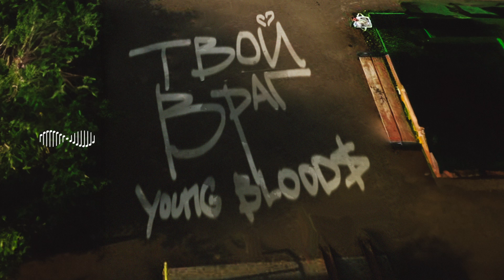Young Blood$ - Твой враг (Official Audio)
Ненавидь каждый шаг
Не зови в дом беду, я твой враг
Не реви по ночам
Не вини небеса с горяча

Не веди мысли в брод
Не копай где и чья там вина
Не тащи душу мне
Не тащи ко мне, там война

Не тащи слезу мне, не тащи душу, там война
Время забыть, словно в поселений путь ведет закат и тишина

На те же грабли
Раны на чувства, словно бартер
Крики на ласку, слезы на смех
Рано положил жизнь на грех на век, на век, на век

Оставь истерику, ну что к чему
Мы позабыли кто мы друг для друга
Вдвоём за звёздами, вдвоём ко дну
Теперь ты с болью вырываешь свою руку